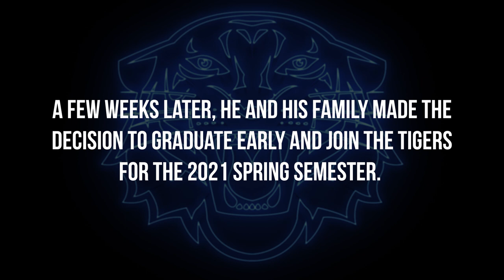GT247 1 on 1: Jordan Nesbitt talks love for basketball, dealing with tragedy, and the Memphis Tigers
Class of 2021, 4-star G Jordan Nesbitt sat down with GoTigers247 and discussed his love for basketball and his excitement to come play for the University of Memphis.

Jordan was in Memphis participating in the Iverson Classic in December, 2020.